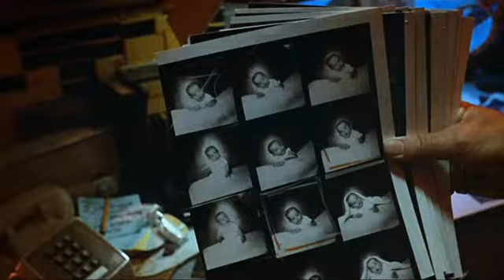Лёгкие деньги 1.avi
Rodney Dangerfield; "Easy money"